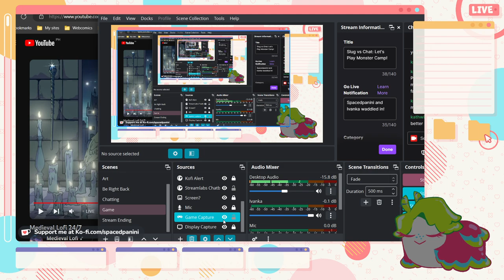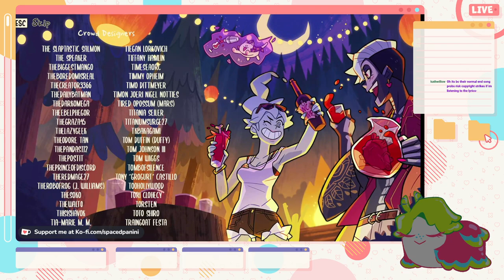Slug vs Chat: Let's Play Monster Camp!